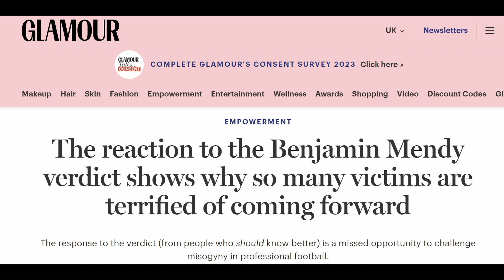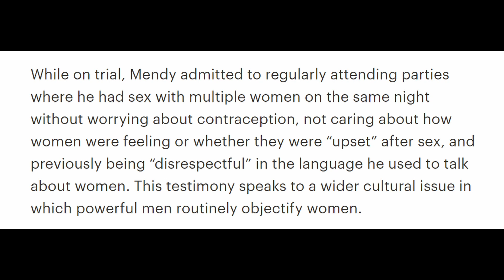Benjamin Mendy & Noel Clarke Case Shows That Legal Reform Is Needed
Footballer Benjamin Mendy and Actor Noel Clarke has since has all charges dropped in the last few days.

As they try to rebuild their career, surely this shows that legal reform is needed?